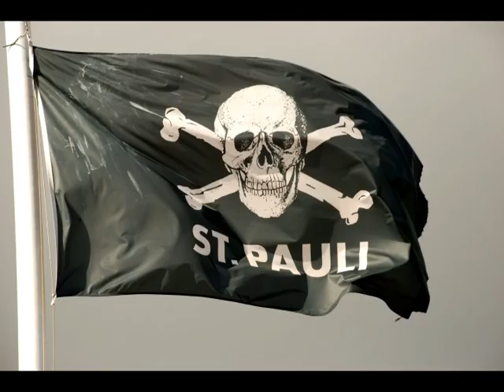FC St Pauli - Finn Ole Becker - von MC Anna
Am spieltagfreien Wochenende singt die fünfjährige MC Anna ein Lied über Finn Ole Becker, der uns hoffentlich auf ewig erhalten bleibt. Viel Spaß.